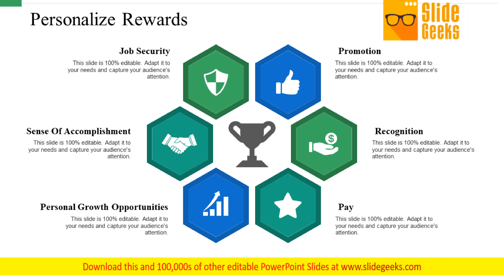Personalize Rewards Ppt Powerpoint Presentation Icon Slideshow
This is a personalize rewards ppt PowerPoint presentation icon slideshow. This is a six stage process. The stages in this process are promotion, recognition, pay, job security, sense of accomplishment. Our Personalize Rewards Ppt PowerPoint Presentation Icon Slideshow absorb dramatic changes. They make it easier for the audience to adjust.